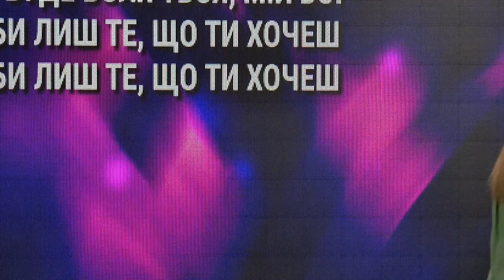Я тобі поступлюсь | cover - Make Room (Kim Walker)